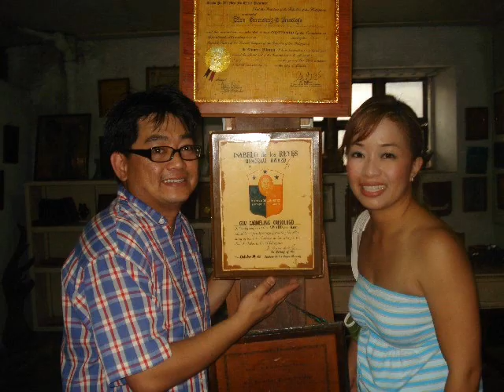JB & Karen Reyes... Some memories over the years...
Pictures taken after getting married...